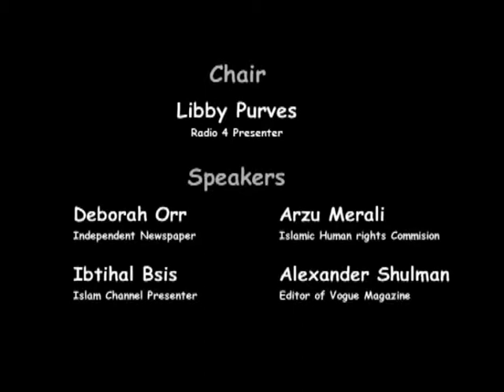Women and the Veil Debate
Muslim women and veil debate chaired by Libby Purves.